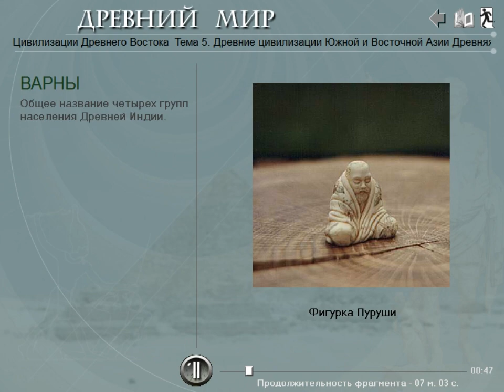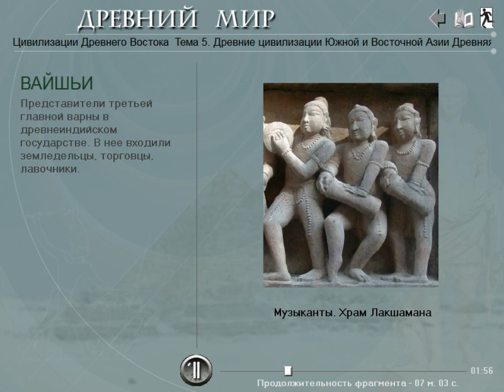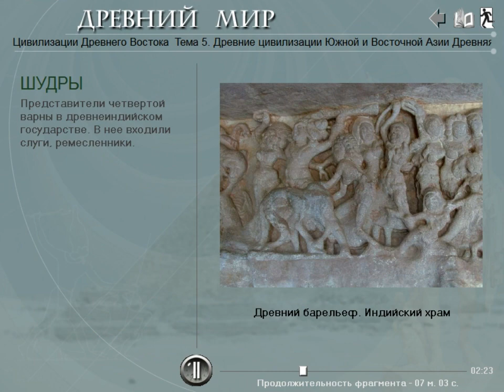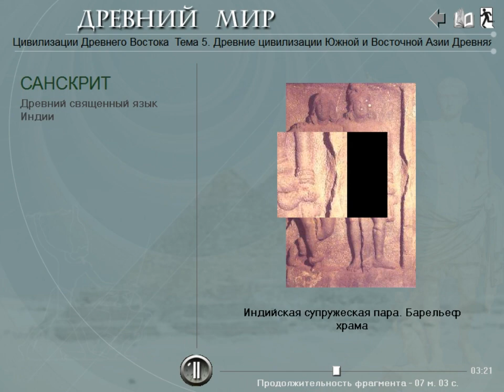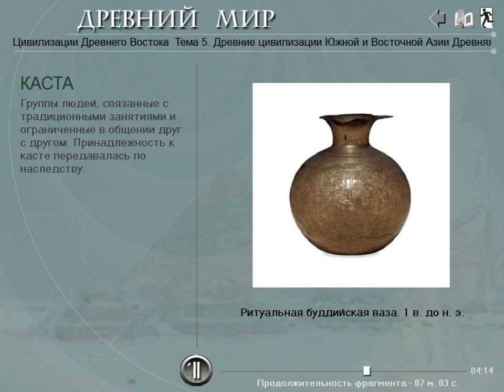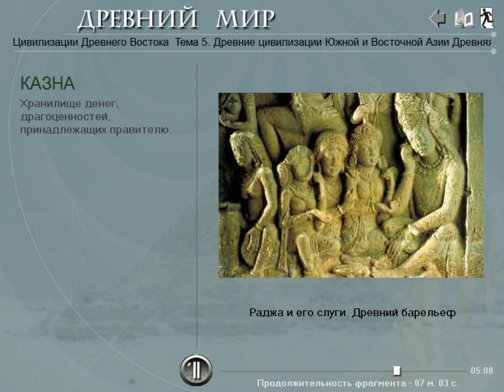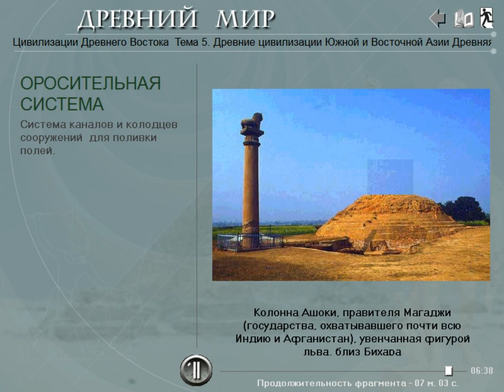Кастовая система. Держава Маурьев. (рус.) История древнего мира.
Подключайтесь к медиасети Yoola и получайте помощь в развитии своего канала и его защиту Видеоурок по истории древнего Востока . Варны и касты в древней Индии: брахманы, кшатрии, вайшьи и шудры. Государство Маурьев. Царь Ашока Великий и его держава, законы Ману

И. А. Алейников, преподаватель истории и права Кропивницкого экономико-правового лицея "Сучасник" (НВК №34.) В видео использованы материалы дисков Cordis media. Текст читают В. Максимов и Д. Полонский.